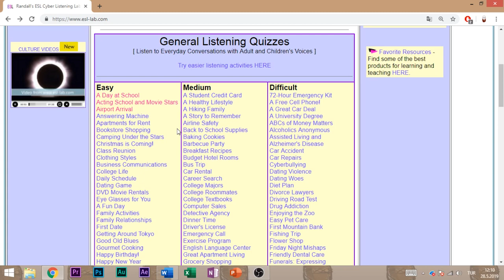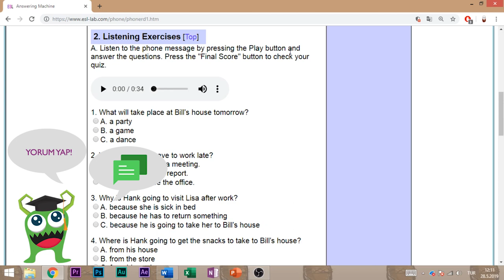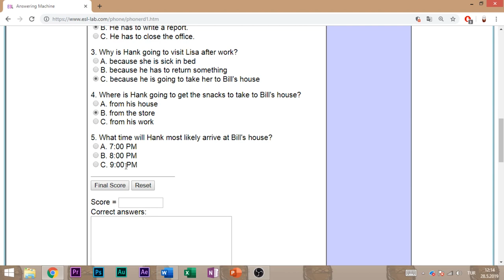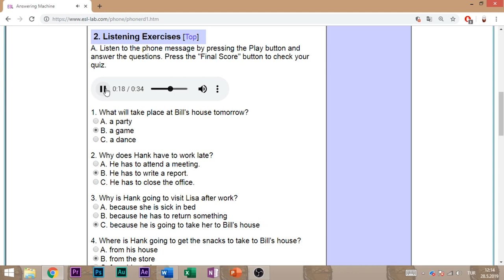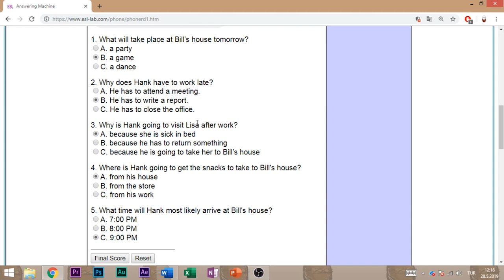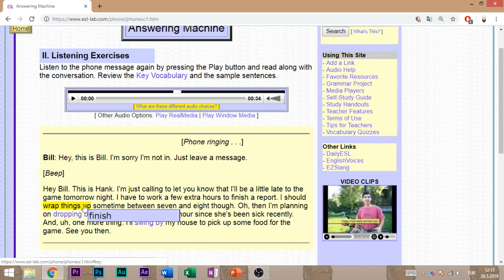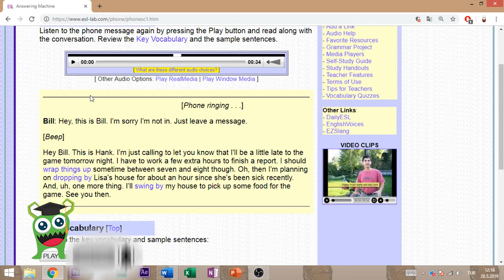A1 A2 ingilizce Dinleme Alistirmalari Listening in English #4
Dinleme becerilerinizi geliştirmek istiyorsanız iyi seyirler. Başlangıç seviyesinde A1 ve A2 İngilizce düzeyinde bu video umarım hoşunuza gider. İngilizce listening öğrenmek için ingilizce kelime öğrenmek için bu videoyu izleyebilirsiniz.

İngilizce telefon konuşmaları, gerekli kelimeler, gerekli yapılar. Phone conversations, useful phrases, phone vocabulary.

Sıfırdan İngilizce Öğren Serisinin bu yeni videosunu izlemeden önce serinin önceki videolarını da izlemeyi unutmayın.